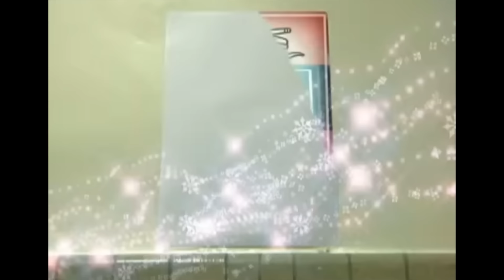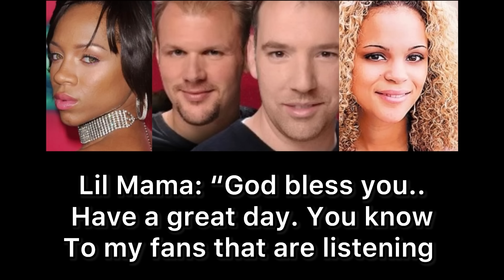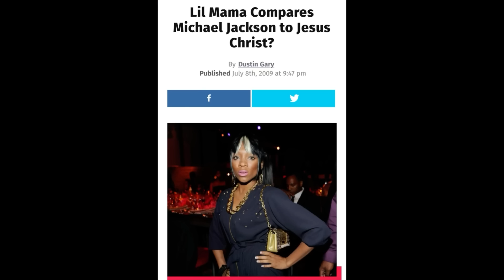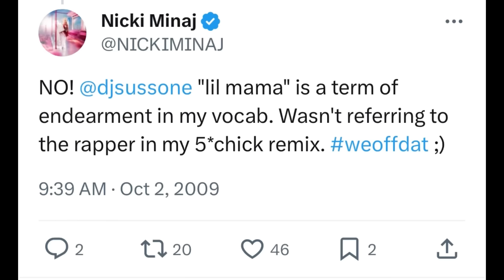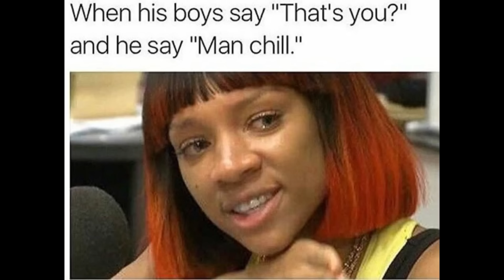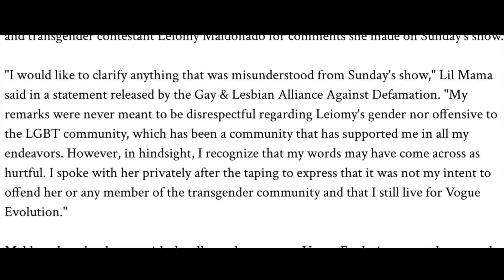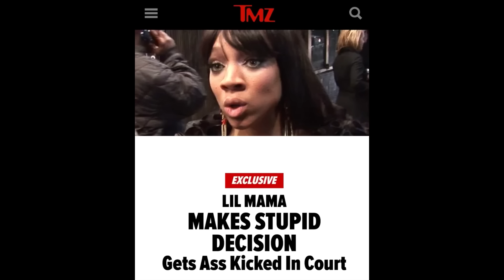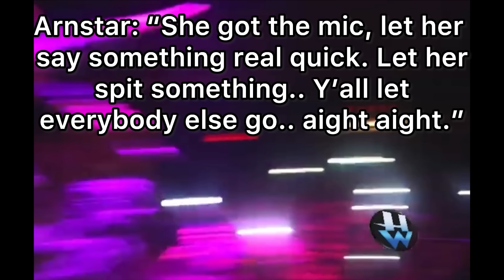The Misunderstood Mind of Lil Mama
Detailing the many career mistakes Lil Mama made and the mindset behind them.